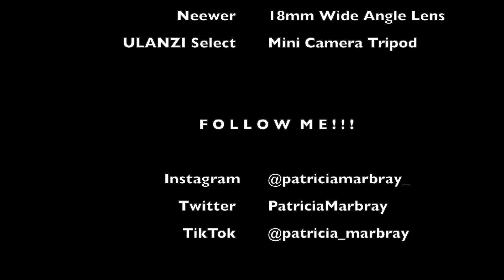Julia Hair | Beyonce Inspired Wig Install + Beginner Friendly + Makeup + Outfit + Wax + Vlog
●▬▬▬▬▬JuliaHair - Always keeping young & vitality ▬▬▬▬▬ ●

Hair Info: 24inch 13x4 Lace Frontal Honey Blonde Water Wave Wig

Best selling on Aliexpress store➤

Amazon Julia Hair➤